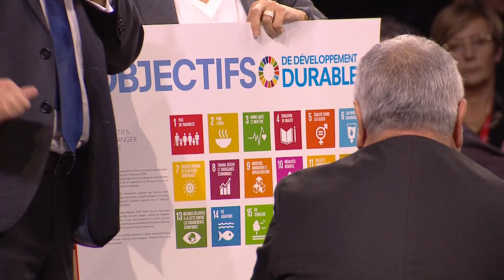Jean-Michel Blanquer, ministre de l'Éducation et de la Jeunesse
Retrouvez les interviews, VOD des Congrès, débats produit par l'AMF